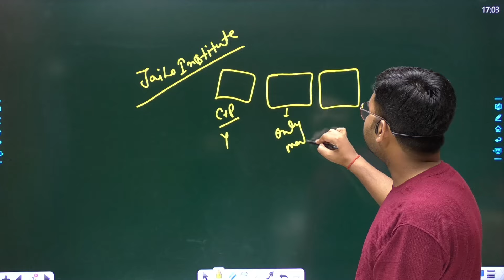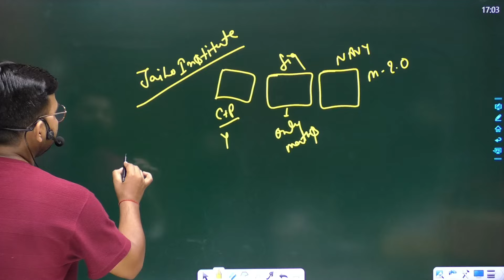Big Birthday Offer For Airforce / Navy / Icg and Nda Students By Mayanksir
join Yoddha 2.0 Complete Batch For Airfore / ICG And Navy Exam 2025

Welcome to Jaihoinstitute  YouTube Channel No.1 Defence Competitive Exams (ARMY, AIR FORCE, NAVY, COAST GUARD , NDA , CDS ) . We Provide Rankers on preparing for competitive exams related to the defence sector, such as AIR FORCE , NAVY, ARMY , COAST GUARD ,NDA ,CDS .

Offline Branch Address - Jai ho Institute Damodar Nagar Barra, Near Patel Sadan Guest House, Kanpur 208027

Helpline number :-
➤आप हमें व्हाट्सएप भी कर सकते हैं।
➤आप हमें टेलीग्राम भी कर सकते हैं।